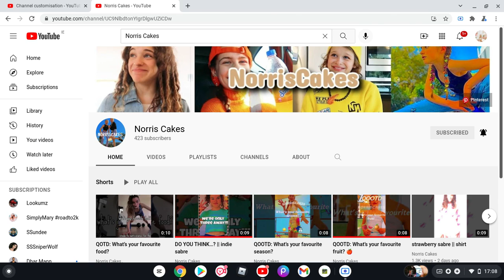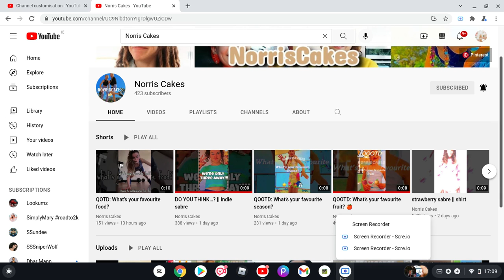Congrat's On 400 Subscriber's @Norris Cakes |Siimply Saoirse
Congrat's to my idol, Norris Cakes, Also Tysm For 41 subscriber's! My Career and Dream of becoming A Youtuber Is Coming true!  And Norris Cake's Reminded me, Being Camera Shy Is okay.
I love you all so much and have an amazing Day Evening Afternoon or morning!

@Norris Cakes